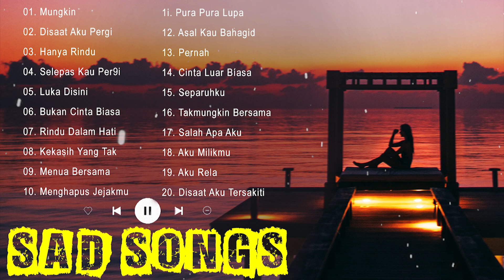Sad Songs Indonesia | Spotify of June , 2021 - Top songs Indonesia 2021